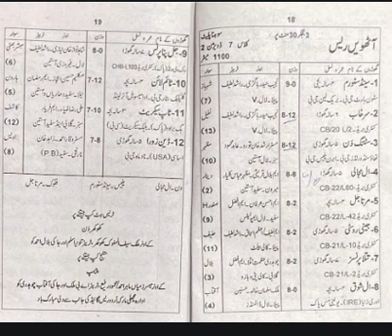Pakistan Derby Day Confirm Handicap In Urdu Sunday 5 March 2023 Lahore Race Club